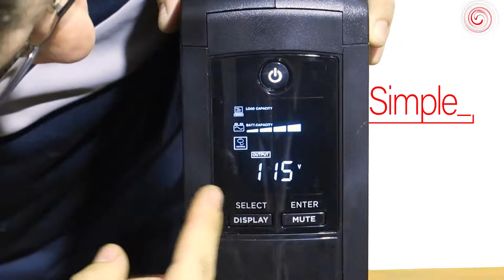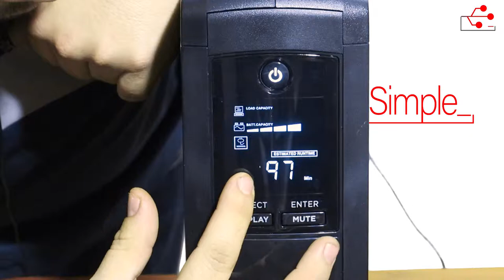QUE NO SE TE VAYA LA LUZ - NO BREAK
Te presentamos una excelente opcion si deseas adquirir un No Break o simplemente conocerlos.

CP1500AVRLCD
Puedes contactarnos para cualquier información de los siguientes servicios:
- Soporte Técnico
- Servidores
- Networking
- Seguridad Informática
- Servicio de Impresión
- Diseño